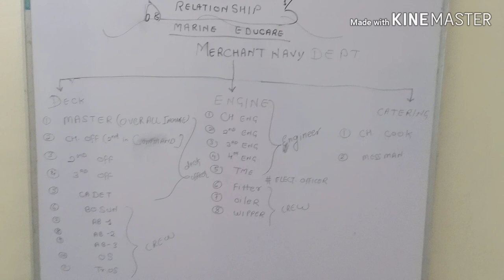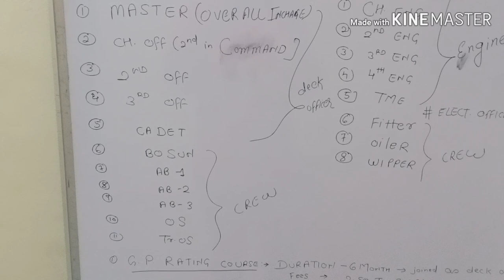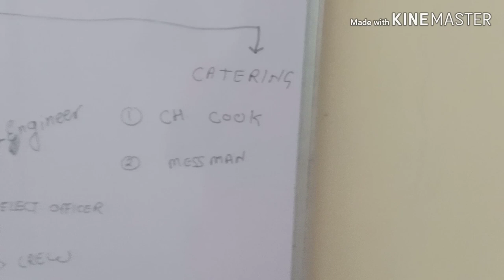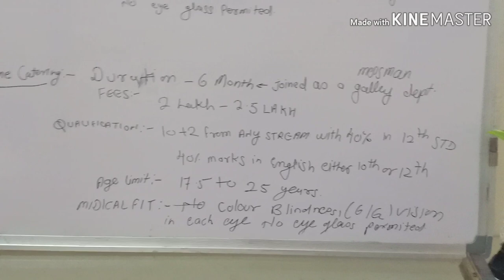GP Rating & CCMC Joining criteria